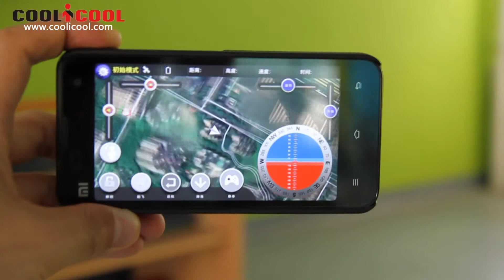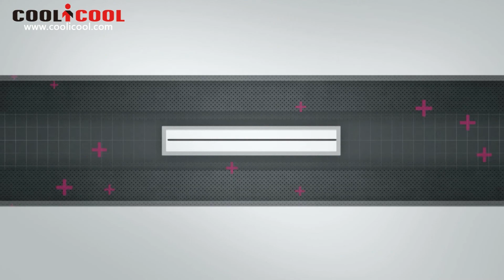Most amazing Quadcopter Drone:Ghost&SJ4000 Drone-Coolicool.Com